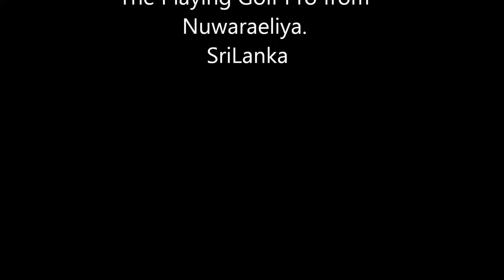Prabas(Sri Lankan Golf PRO. from Nuwara Eliya Golf Club) Golf tips